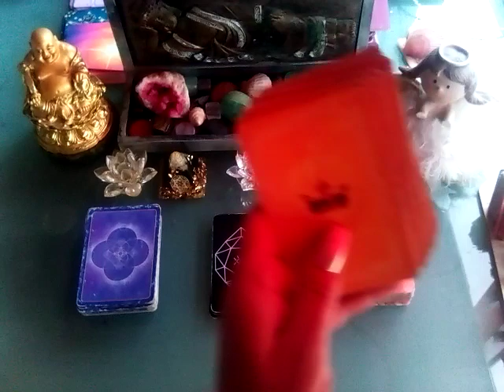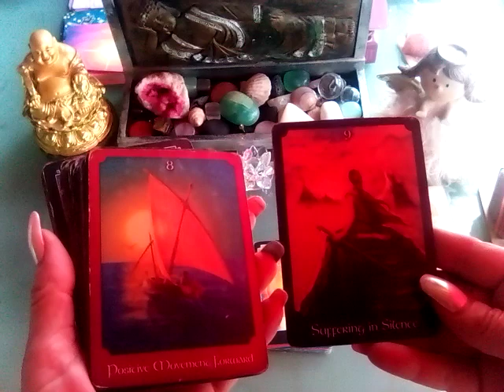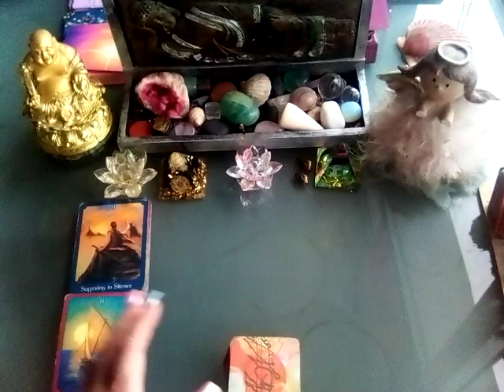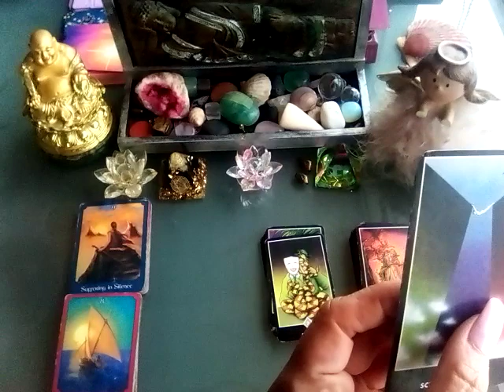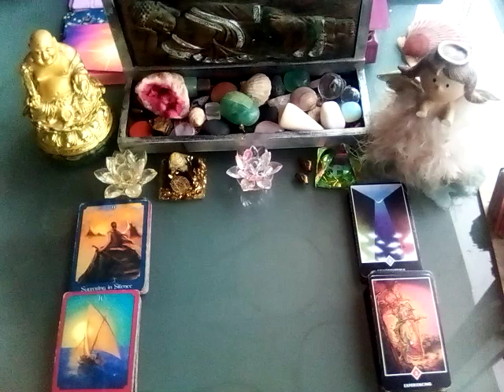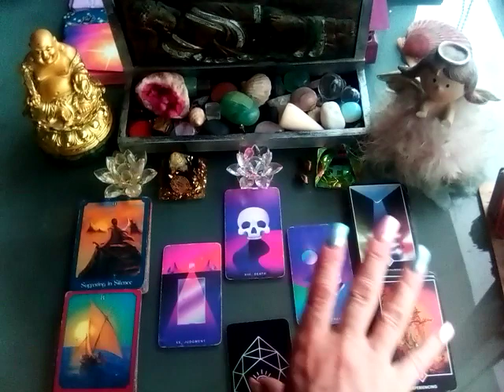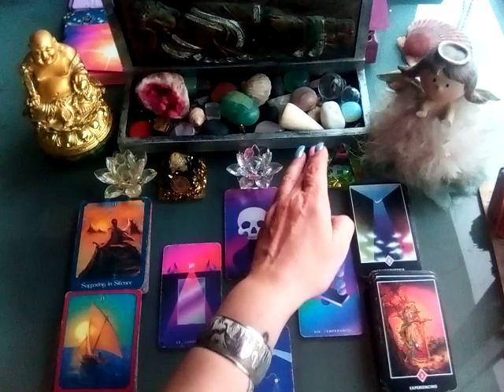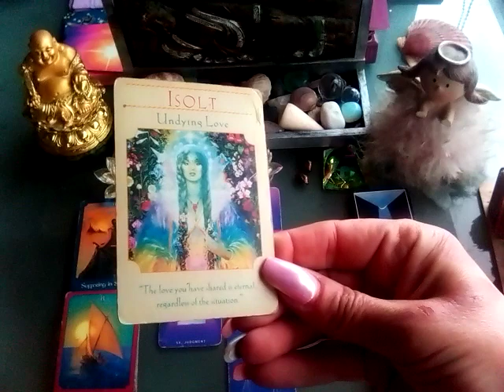SCORPION 🔮 SEMAINE DU 13 AU 19 FÉVRIER 2023, un équilibre retrouvé ! , un éveil !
semaine du 13 au 19 l février 2023